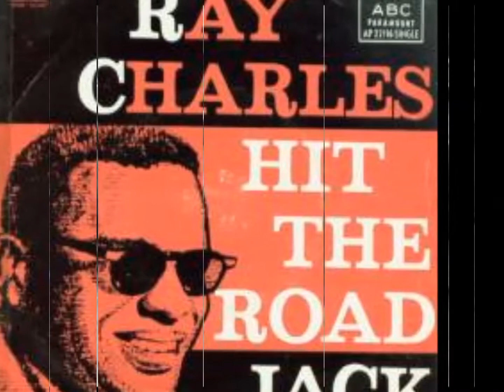Hit The Road Jack - Ray Charles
Mayfield 1961